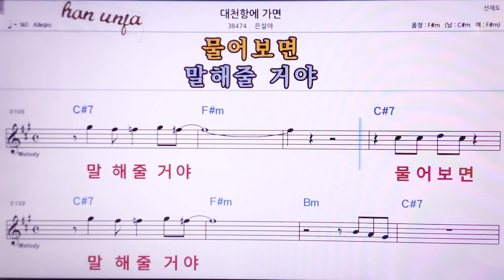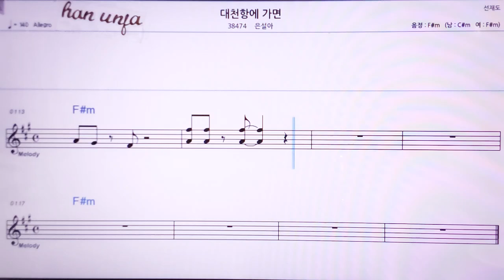💖대천항에 가면/은설아 👍MR,노래방, 악보, 코드,Karaoke With Sheet Music